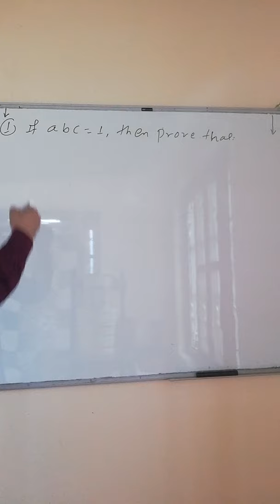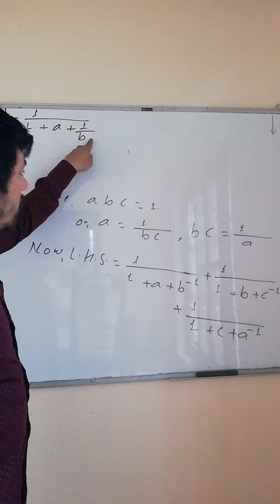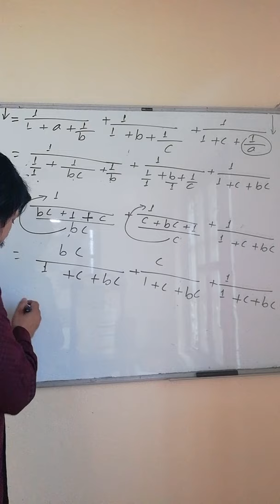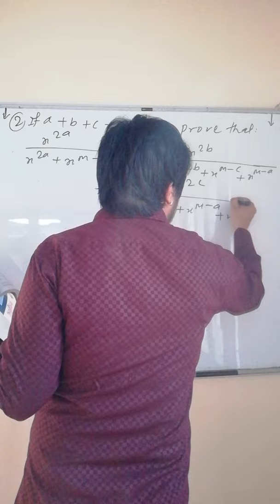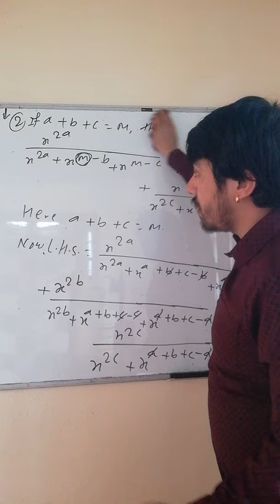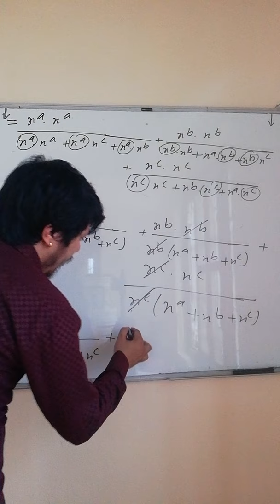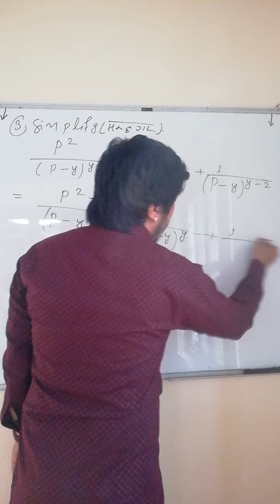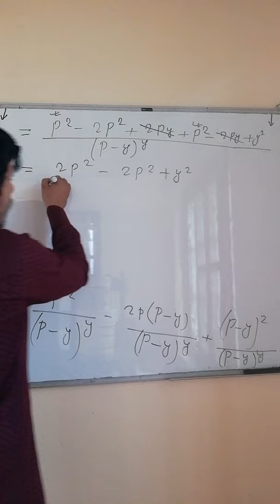Class 10 and 9 (indices)